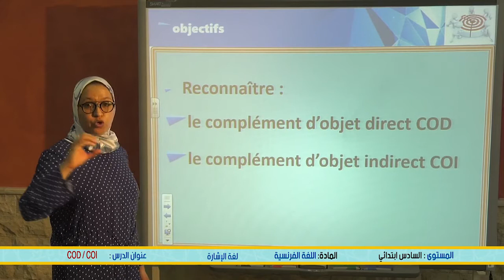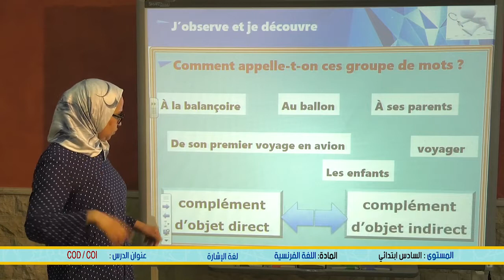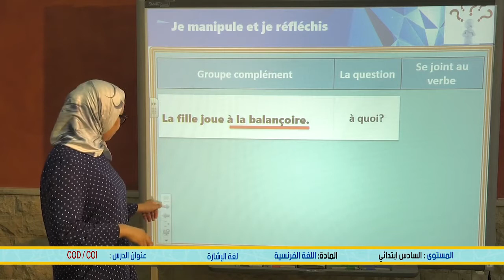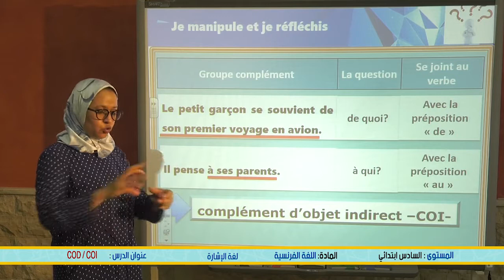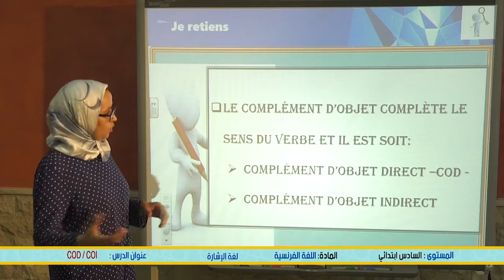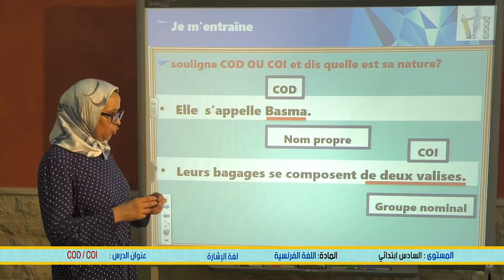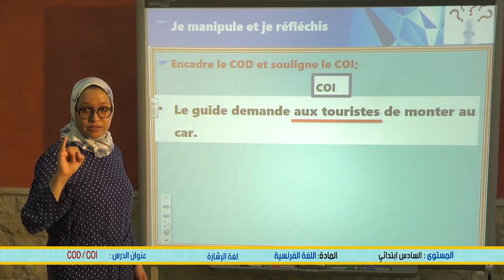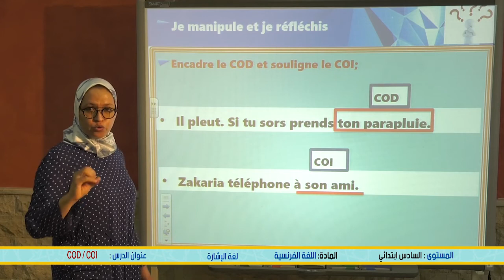الخامس
الرابع
الثالث